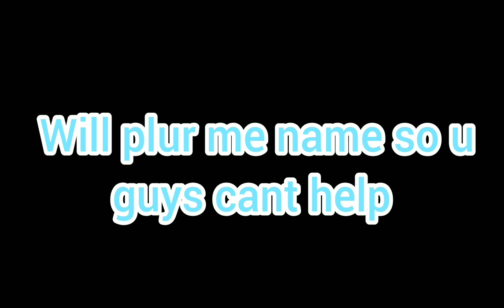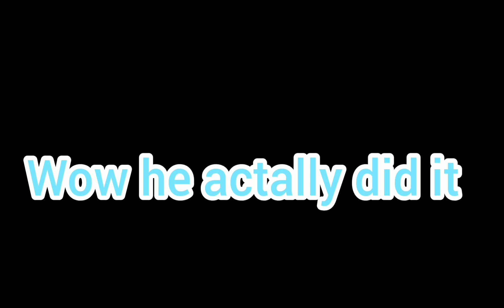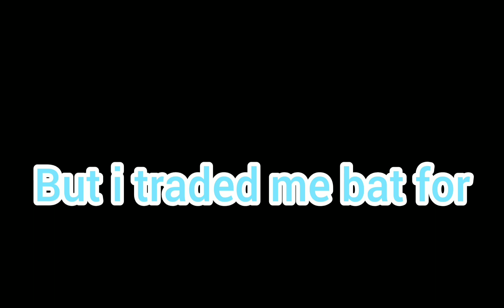Cat to huge cat! (Part 1)Pet sim x)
how to get gems fast pet simulator x
how to get tech coins fast pet simulator x
How to get Tech Coins Fast in Pet Simulator X
Tech Coin Glitch in Pet Simulator X
How to get Loot Bags in Pet Simulator X
Loot Bags
How to unlock Bank in Pet Simulator
Bank in Pet Simulator